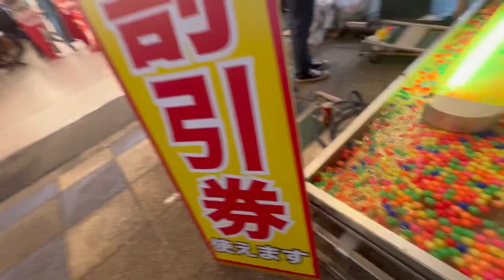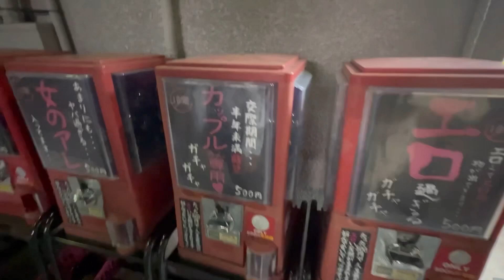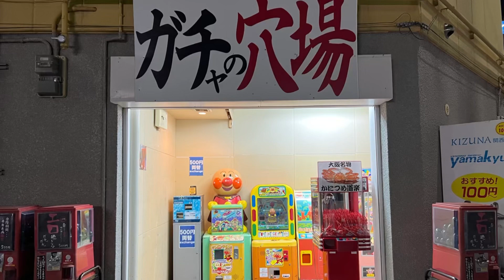雑談をしながら串カツを食べる。(新世界)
メインチャンネル[ 太陽と風のヨガ ]

ヨガインストラクター、フィットネスコーディネーター、ヒーラー、を近畿中心で活動しているKOJIです。このチャンネルでは、体の使い方やダイエット等をヨガを通じて調和の取れた心と体づくりをご紹介します。Instagram、Twitter、Facebook、等もおこなってますので、宜しくお願い致します。

サブチャンネル[ キムチこうじ ]

こちらキムチこうじの方では韓国の情報や食べ歩き、旅行、得な情報などなど皆様にご紹介出来ればと思います。

そしてInstagram、Twitter、Facebook、なども配信しておりますのでそちらも重ねてフォロー宜しくお願いします。

今回の動画は 第二弾フィリピンから来た親友と新世界をぶらり。ゴールデンウィークと言うのもあり人が多くとても活気のある新世界でした。レトロな映画館や大衆演劇場などありひと昔とは全然違う新世界になっており今の新世界を皆様にお伝え出来ればと思います。